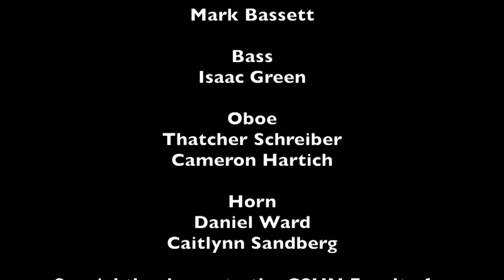L'impresario in Anguste: Domenico cast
This is a production of Domenico Cimarosa's L'impresario in Anguste.
That was performed in the recital hall of California State University in the spring of 2019 by CSUN opera. The music direction was by Mercedes Musotto and the stage direction was by Maurice Godin